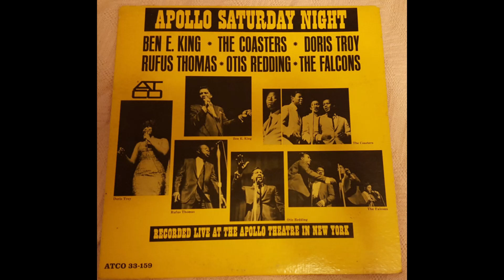Rufus Thomas – Walking The Dog (Live)